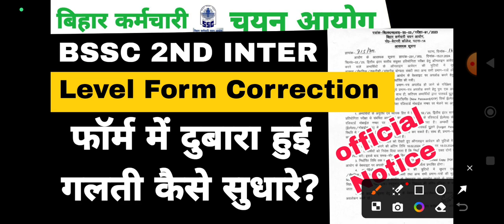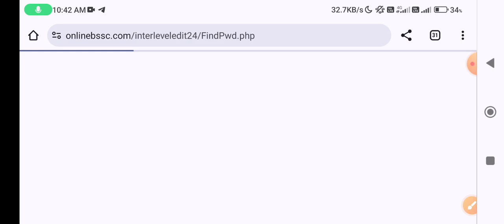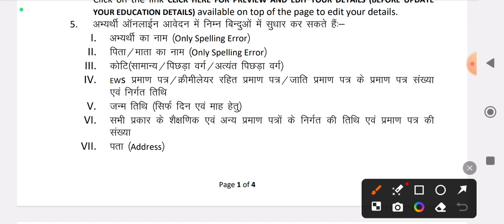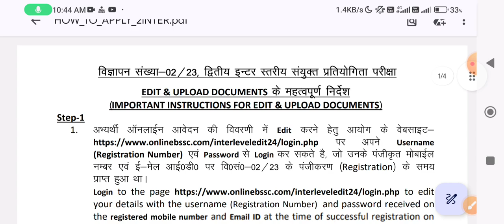BSSC 2ND इंटर लेवल फॉर्म में दुबारा सुधार कैसे होगी?